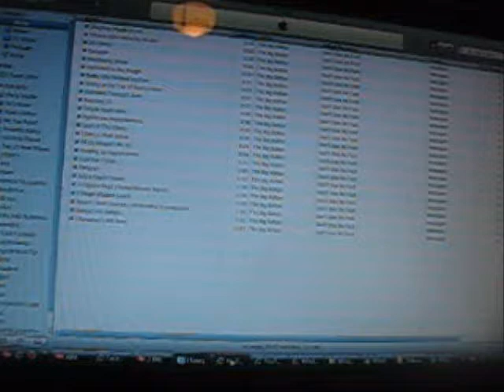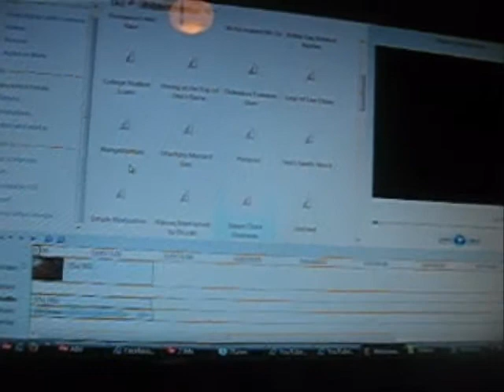Steam Clock Doorway Dictatorship Gramaphone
The Big Button- Don't Give No Fuck